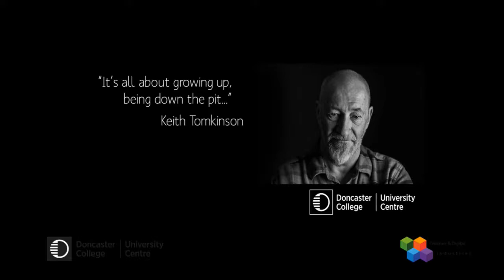Laurence Edwards Live Session 19 - Jean Crane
Two hours session of live sculptural portraiture captured with Laurence Edwards (in wax). ALL work is being used to assist with the commission for a commemorative Mining Sculpture.